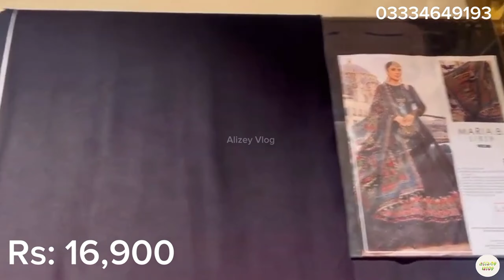Maria b Eid Collection 2024 | Maria b Lawn Collection 2024 | Maria b New Collection 2024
maria b.
maria b mprints 2024.
maria b wedding collection 2023.
maria b sateen.
maria b chiffon.
maria b bridal collection.
maria b bridal collection 2023.
maria b brand.
maria b bridal dress.
maria b brand in pakistan.
maria b black dress.
maria b ke kapdon ke design.
maria b latest collection.
maria b linen collection.
maria b linen collection 2023.
maria b luxury lawn.
maria b luxury collection.
maria b luxury collection 2023.
maria b latest articles.
maria b mprints.
maria b maxi collection.
maria b emrboidered.
maria b m print.
maria b mprint collection.
maria b mbasics.
maria b m basics.
maria b mbasics collection.
maria b new collection.
Alizey Vlog.